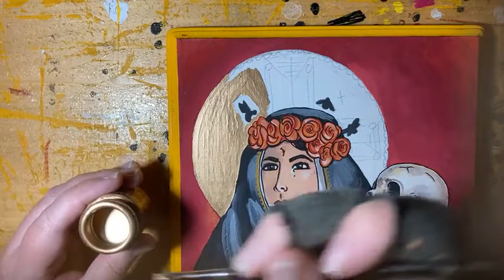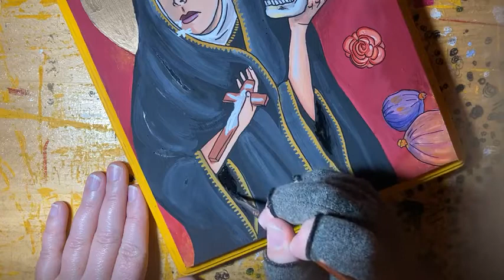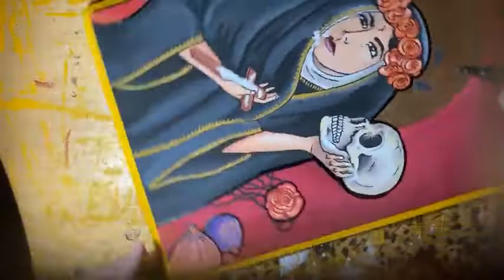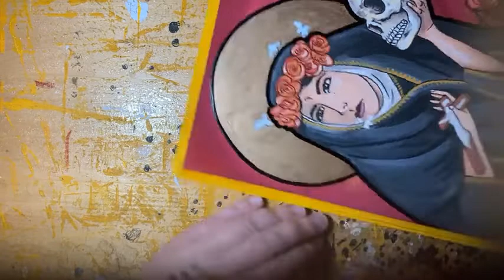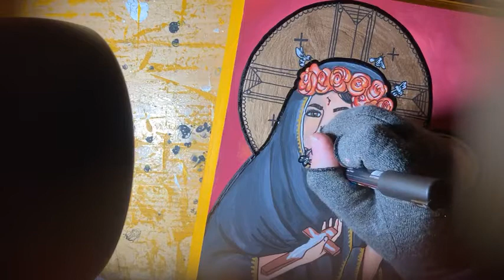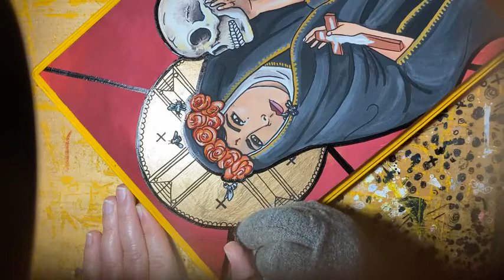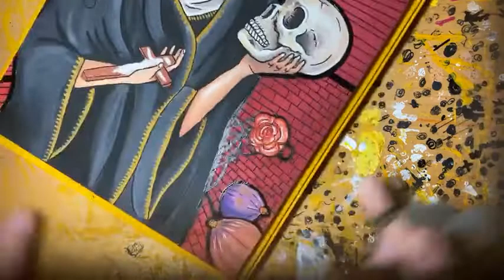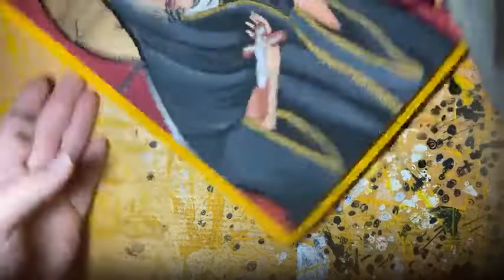Watch me Paint: Rita of Cascia